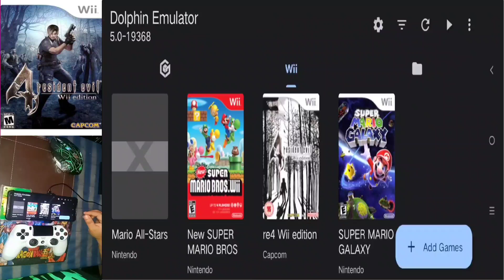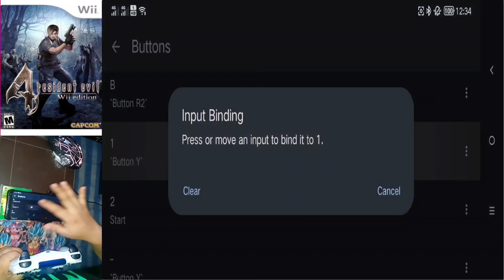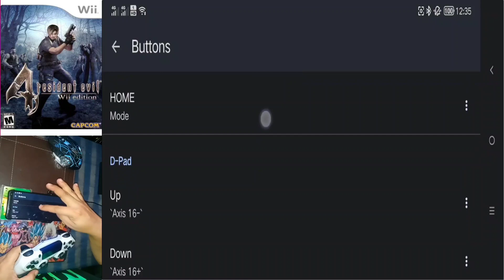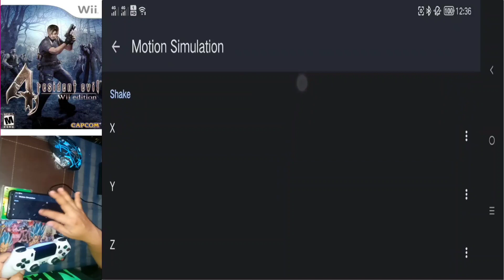Cómo Configurar Mando de PS4 para jugar Resident Evil 4 Wii edition en el emulador Dolphin Android